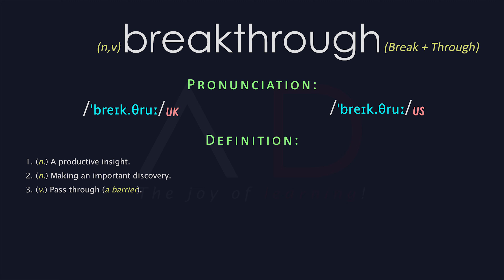Breakthrough Meaning And Pronunciation | Audio Dictionary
Word: breakthrough - 1. (n.) A productive insight. 2. (n.) Making an important discovery. 3. (v.) Pass through (a barrier).
Breakthrough Meaning, Breakthrough Definition | Audio Dictionary - How To Pronounce Breakthrough.